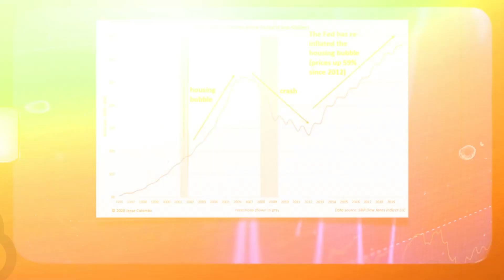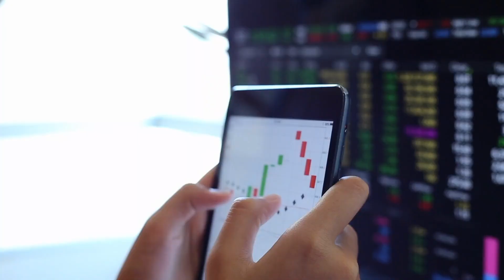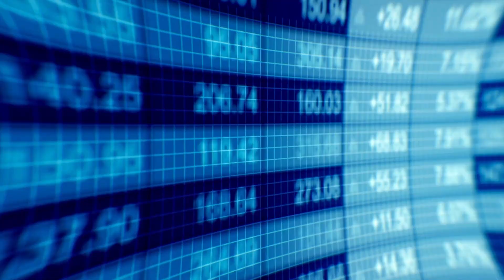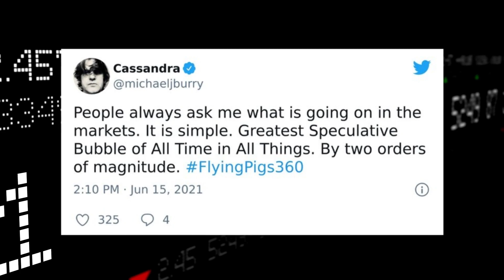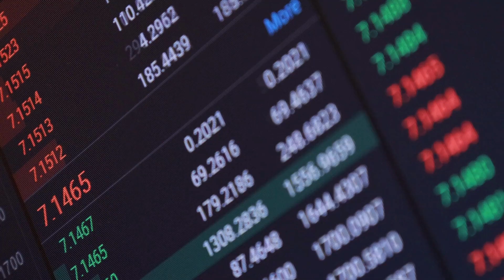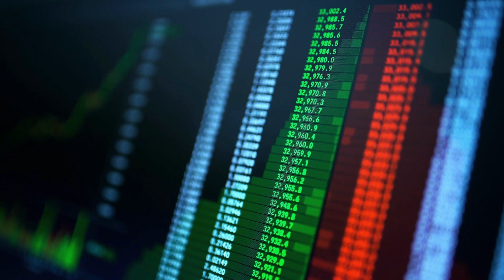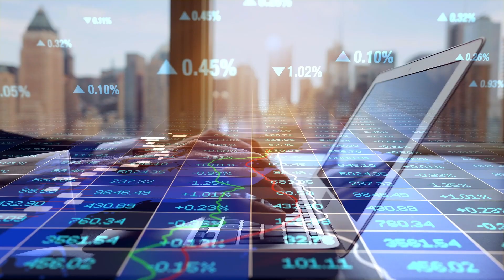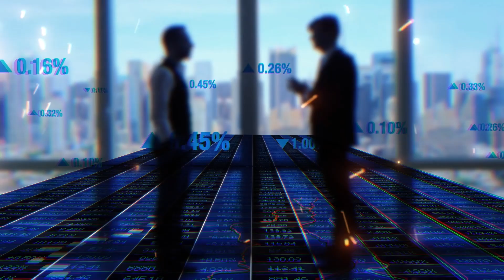Why 16 Years of Michael Burry Crash Predictions Reveal He's a FRAUD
Michael Burry crash predictions seem to always make headlines. People think that the Big Short protagonist is right, if not always, at least most of the time. But of course, when the evidence is on the table, the idea that Michael Burry accurately predicts every stock market crash and housing market crash doesn't hold up.

After this video, perhaps you will not be able to take Michael Burry warnings with the same degree of seriousness...